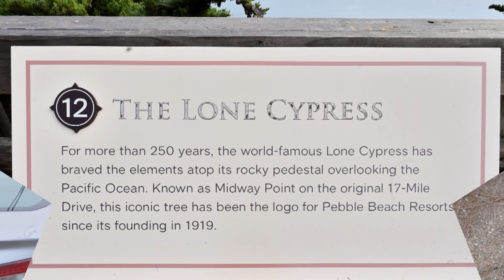Lone Cypress 05-07-2022